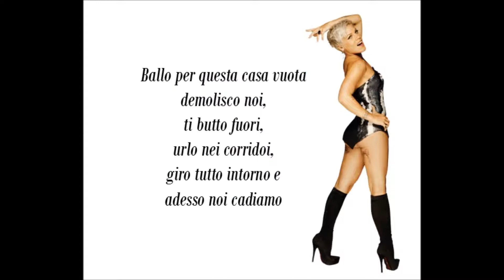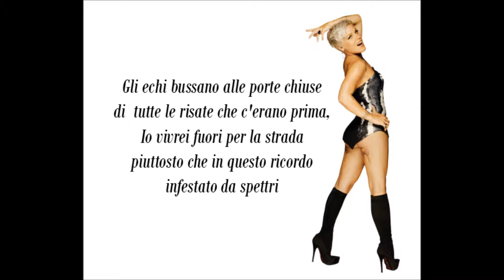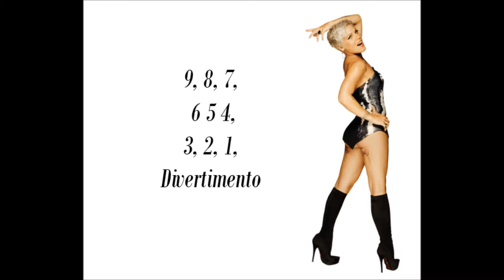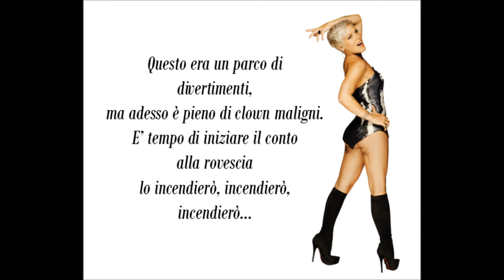Pink - Funhouse [ Traduzione in Italiano ]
Traduzione di Funhouse di Pink.
Se volete qualche traduzione basta chiedere :)